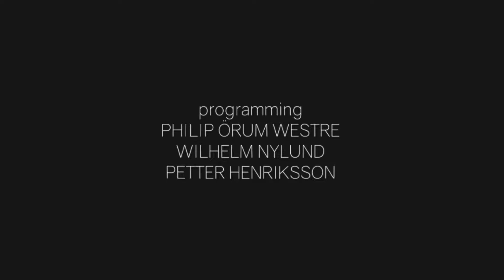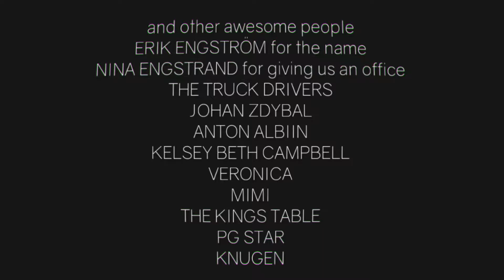Beating Clustertruck's final Level and Super Truck Mode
Taken from my larger video/stream. For those just wanting to see the final stage of Clustertruck (and a little of 9.9), here it is. I also left in my part of using the "Super Truck" mode just for added fun.

for posts and podcasts on all things Game Industry related.